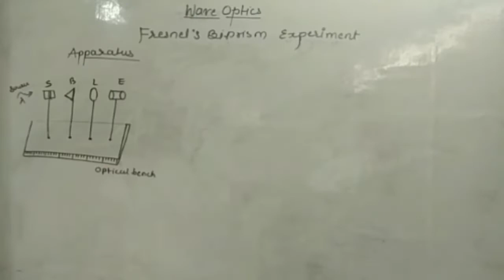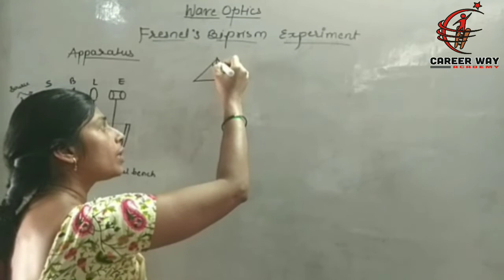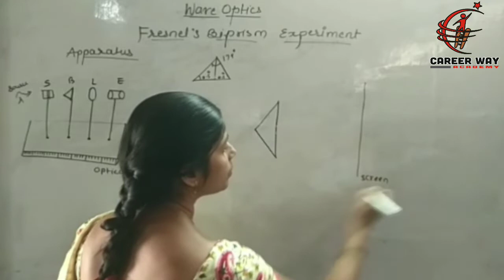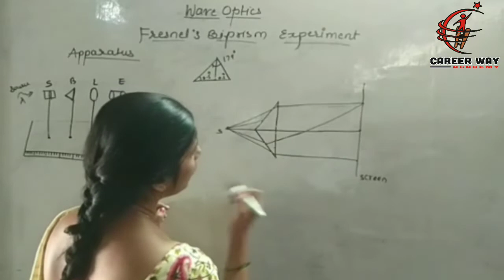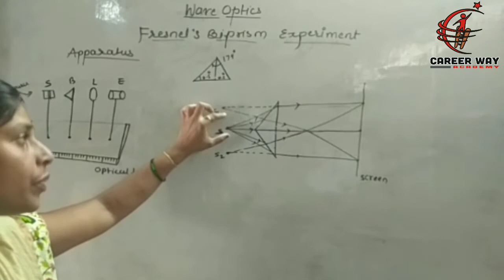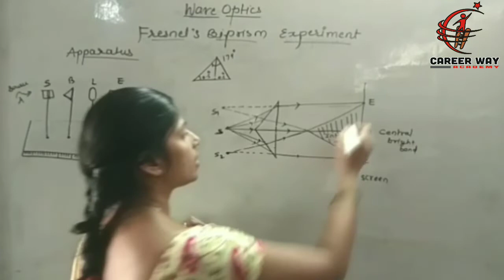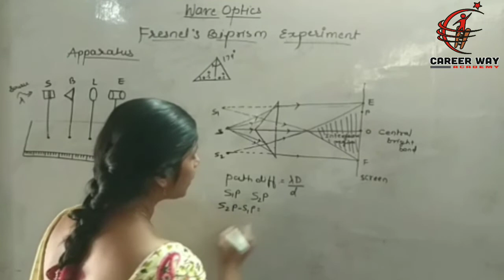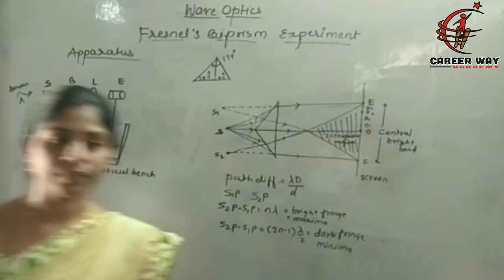Wave Optics | Heading: Fresnel's Biprisam Experiment